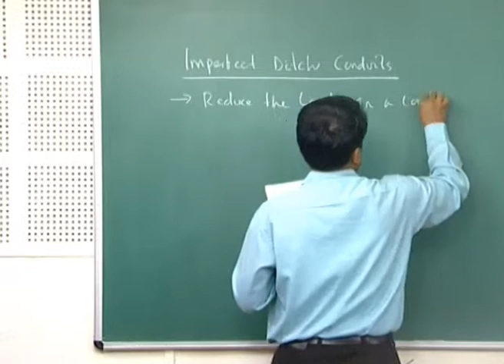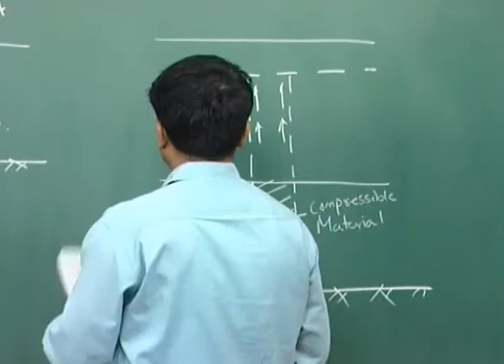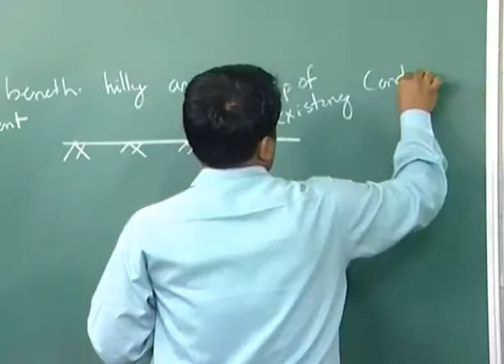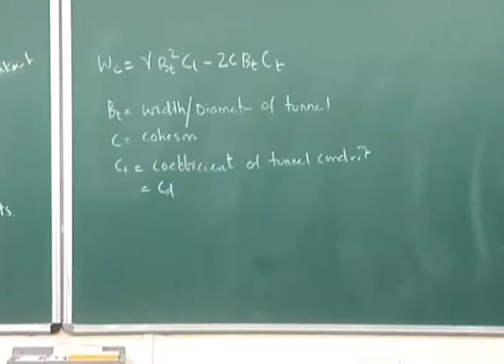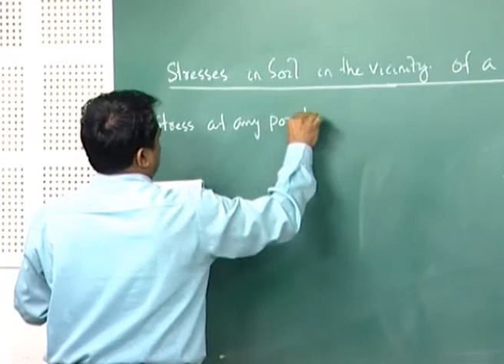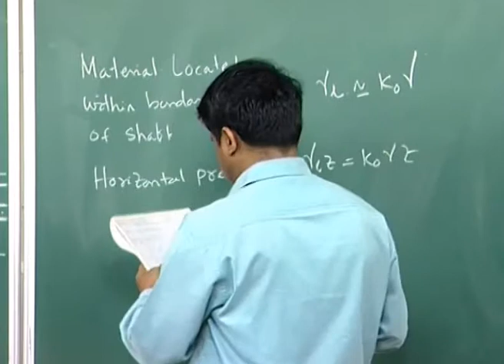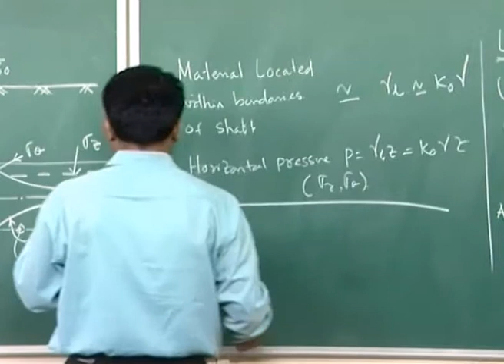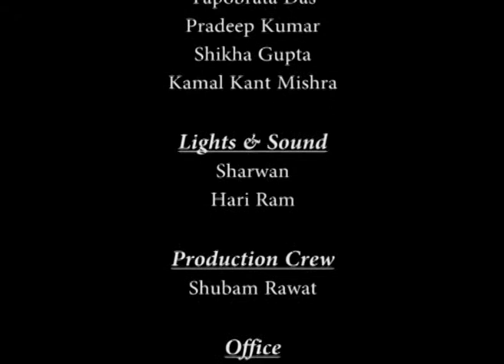Mod-01 Lec-26 Application of Soil Mechanics